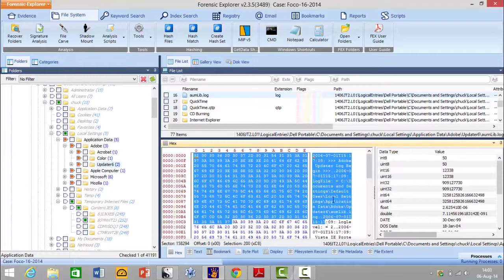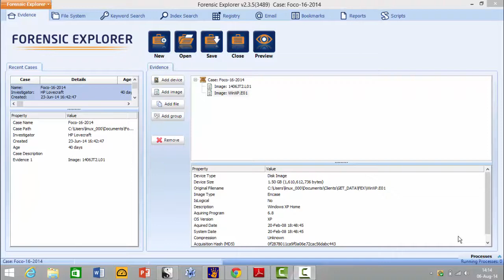Forensic Explorer: Digital Evidence Bookmarking Using The Forensic Explorer Tool Suite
In this video we give you an overview of how to bookmark files of interest using Forensic Explorer. We show you that bookmarks can be made from the file system, keyword, registry, index and email modules and can be virtually any file, folder or data fragment.

Bookmarks are then used in Forensic Explorer to populate report templates. Without bookmarks most reports in Forensic Explorer would be virtually empty.

Links for Forensic Resources